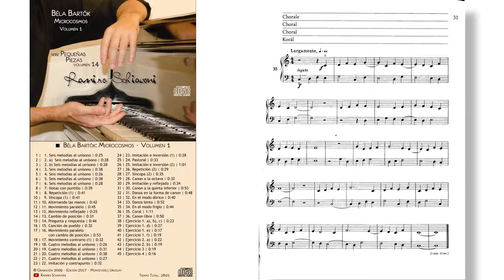Béla Bartók: Microcosmos - Libro 1 No. 35